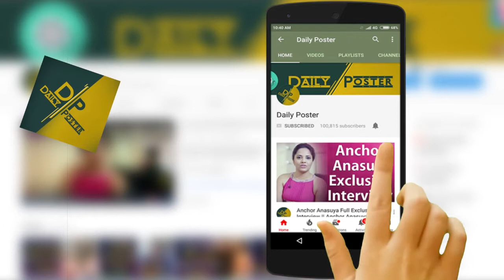పవన్ కళ్యాణ్ తొలిప్రేమ కన్నా ఇదే చాలా బాగుంది | Chiranjeevi about tholiprema movie | Daily Poster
Watch పవన్ కళ్యాణ్ తొలిప్రేమ కన్నా ఇదే చాలా బాగుంది | Chiranjeevi about tholiprema movie | Daily Poster